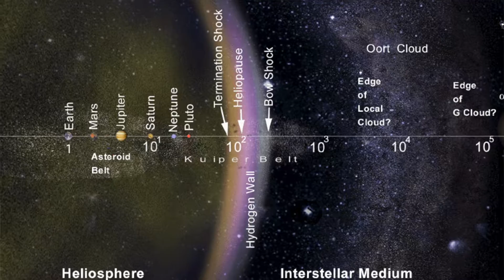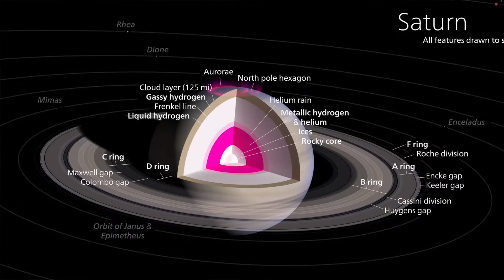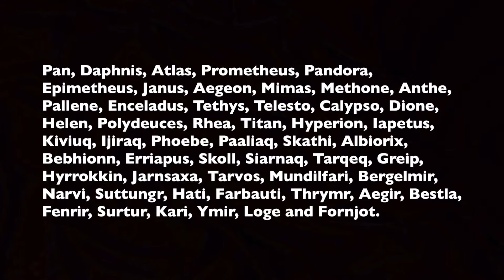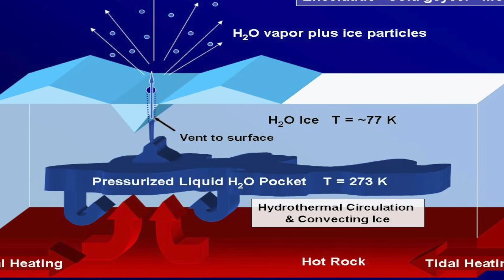Facts about Saturn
Why does Saturn have rings?
What does Saturn sound like?
Did you know one of Saturn's moons looks like the Death Star?
Check out these 50 Facts about the Solar System's most beautiful planet.